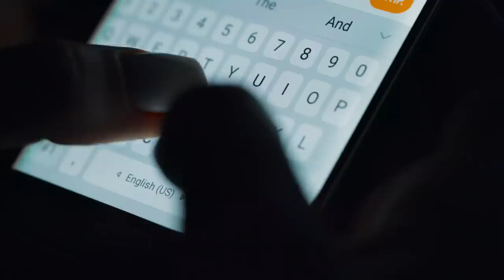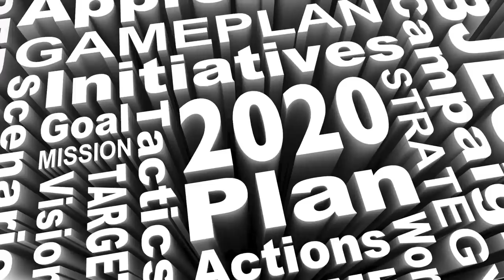Happy New Year 2020